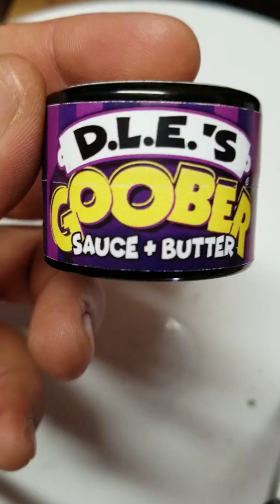DLE GOOBERS 1.5 BUTTER AND SAUCE JAR OPENING WORLD SESH 2018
GOOBERS DLE CALIFORNIA THIS JAR I PICKED UP FROM WORLD SESH IN MARCH 2018 DOWN TOWN LOS ANGELES. SOLD GOOBER JAR. ALWAYS ON POINT.